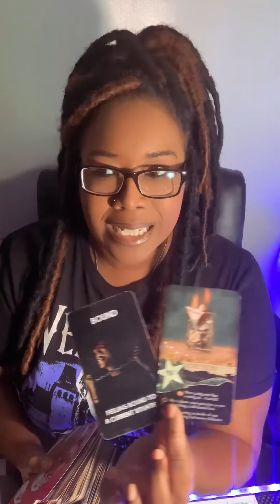Sagittarius ♐️ December🎄 Unfiltered 🤐Throwing Away 🗑️ Temptation 😈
What’s up Family👑🫶✨Only take what resonates with you and leave the rest behind. The energy can be flip-switched or reversed. If it's not your story don't make it fit, not all of these messages may resonate with you so leave it for someone else. I got to give thanks and show love for all my A-1's Day-1's Thank You guys for rocking with your girl for so long I love you guys from the bottom of my heart REAL TALK!

⚠️I will never message you for a reading! Beware Of Scammers anything you need to know about me will be in my description located under my videos⚠️

🏷️Check out my Etsy Shop : “ Dayz Of Our Livez” Oracle Deck

🔮For A Private 30 Minute Video Reading Head to My Etsy Shop